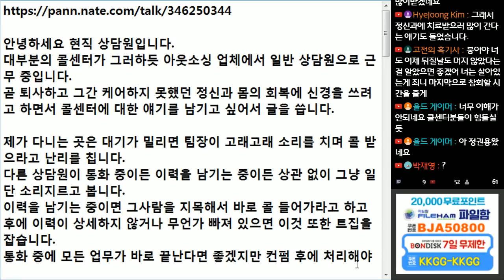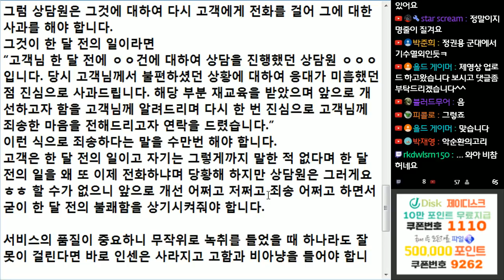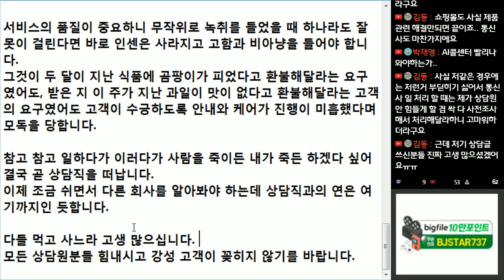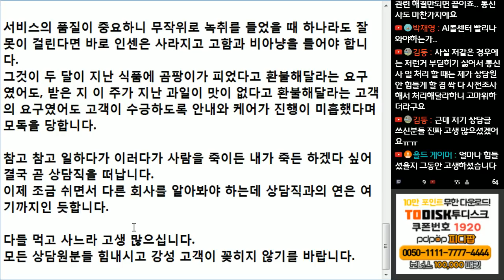감정노동자 욕받이로 생각하는 콜센터 직원 추노후기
웬만하면 이분들 괴롭히지 맙시다!